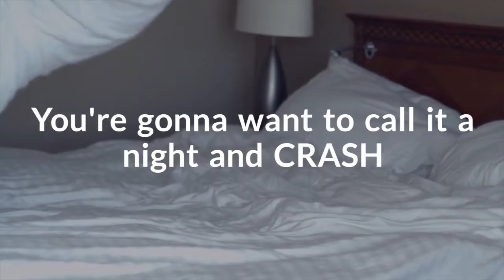Get a Room! (BIS Registerees)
Thank you for registering for BIS! The show is only two months away and our special room rates are booking fast.